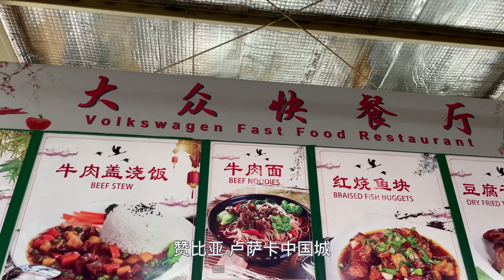可怜中国父母心！57岁阿姨远赴非洲打拼，只为深圳女儿还房贷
非洲游记